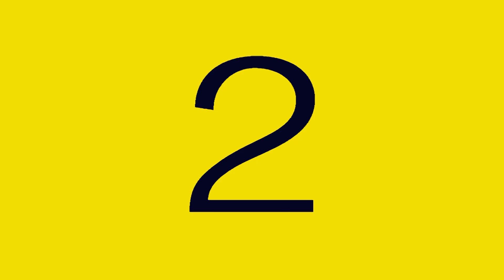O QUE É TROLLAR ? Q ES TROLL TROLL DEFINITION - MARIA CHICLETE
O QUE É TROLLAR ? Nesse vídeo Maria Chiclete explica o que é troll ou trollar.

¿ Que és troll ? En este video Maria Gum explica el troll.

What is troll ? In this video Maria Gum explains what is troll or troll definition. This is a slang commonly used  in social networks and causes a great curiosity in the new Internet  users.